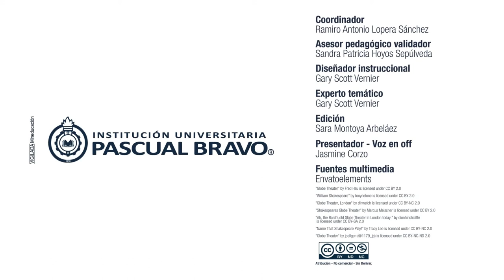English World Documentary: Globe Theater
Live theater has, perhaps, been the one medium through the ages that has been a constant in entertainment for the masses.    From the outdoor amphitheaters found in Ancient Greek and Roman Cities to modern day Broadway on 42nd street in New York City, the theater continues to be a popular place for entertaining.